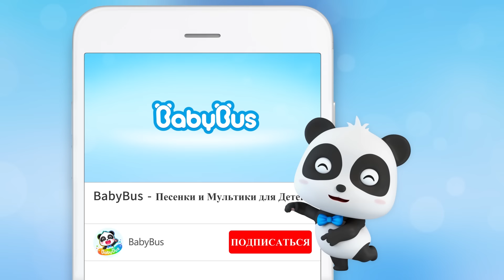Пять бургеров запрыгали | Весёлые ритмы про еду | Новый сборник песенок для детей | BabyBus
🍔Давайте прыгать дальше!

00:00 Пять бургеров запрыгали
02:25 Гамбургеро-Мстители
04:54 Булочный автомат
07:34 Пять цветных конфеток
09:47 Убегайте, гамбургеры
12:53 Давайте создавать новые рецепты
16:29 Создадим новую пиццу
19:02 Вкусный Попкорн
21:43 Гамбургер и картофель фри
24:34 Чудесный грузовик с соком

🎵Текст Песни《Пять бургеров запрыгали》

Стали пять бургеров прыгать по подносу.
И один на стол вдруг упал.
Повар разозлился и сказал:
Хватит бургерам прыгать по подносу!

Четыре бургера скачут по подносу.

Стали три бургера прыгать по подносу.

Стали два бургера прыгать по подносу.

Стал один бургер прыгать по подносу.
Он оступился - и на стол упал.

Давайте прыгать дальше!

BabyBus помогает детям：
★мыслить самостоятельно
★строить уверенность в себе
★уважать других
★исследовать мир